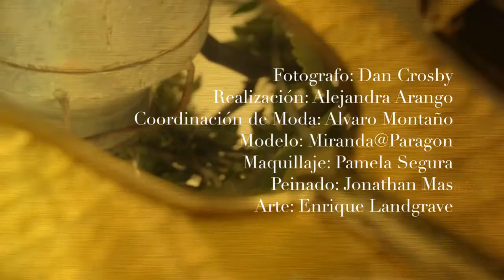Detrás de cámaras: opulenta soberana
No te pierdas el detrás de cámaras de nuestra sesión de fotos para nuestra edición de accesorios.